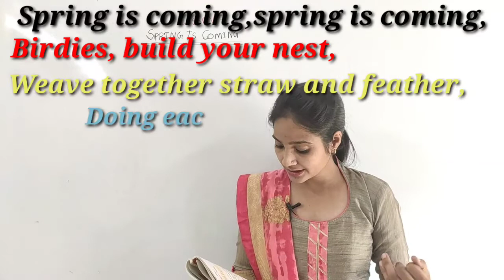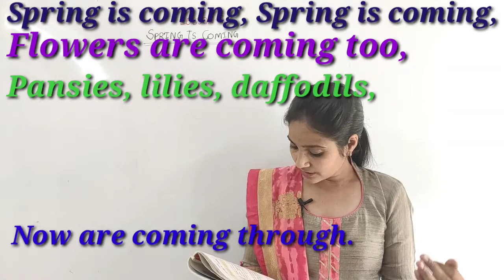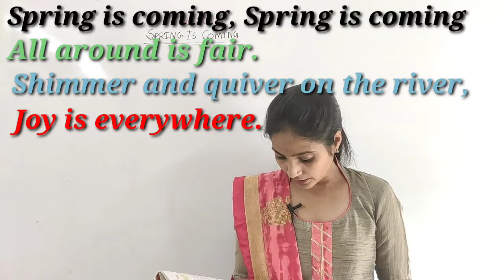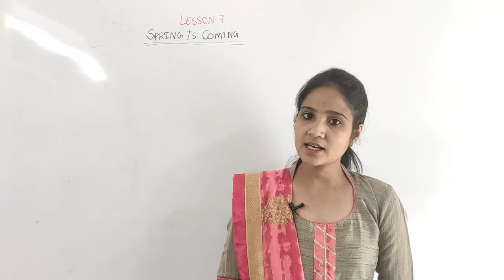Spring is coming lesson-7, Class 5th MP board english to hindi translation very easyway हिंदी अनुवाद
Spring is coming lesson-7, Class 5th MP board english to hindi translation very easyway हिंदी अनुवाद। समझे सरलता से

Spring is coming lesson-7, Class 5th MP board

Hello students , I am Pratibha and i am going to teach  you English and Maths through this channel with a very simple and tricky way